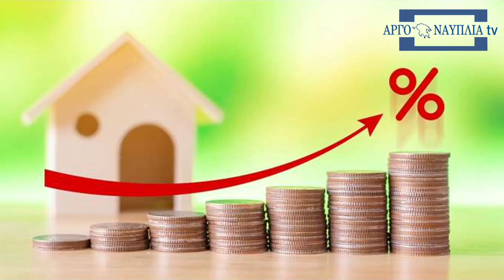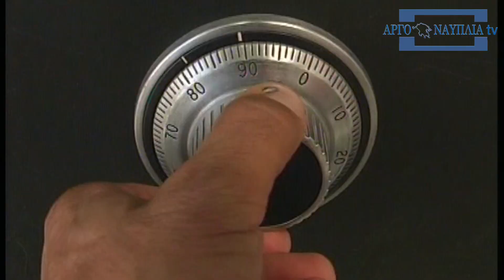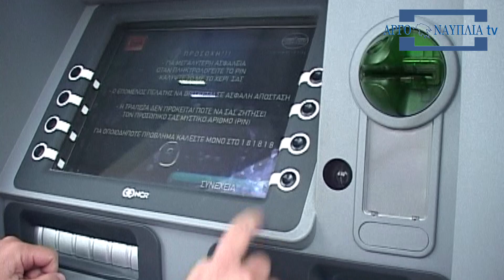Την δημοσιονομική κατάσταση στην Ελλάδα σχολιάζει ο Κουτσογιάννης Λεωνίδας Οικονομολόγος Μελετητής